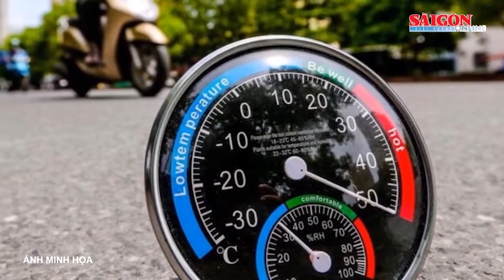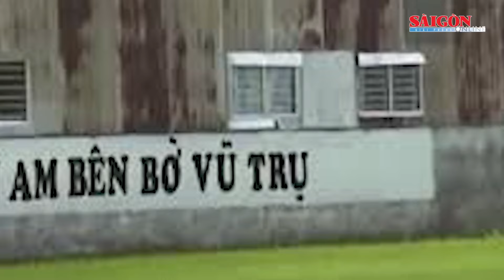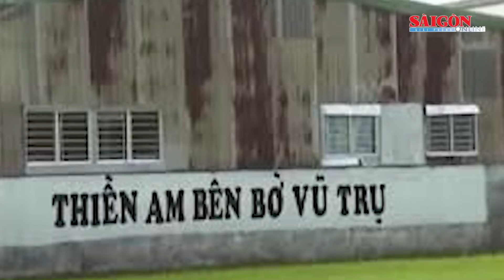Tin nóng 24H ngày 10-7: Cháy lớn cây xăng ở Bắc Ninh; Tịnh thất Bồng Lai; Vụ tấn công bằng búa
SGGP | Tin nóng 24H tổng hợp trên Báo Sài Gòn Giải Phóng có các thông tin đáng chú ý sau:
-Thêm một người tử vong; Bắc Ninh: Cháy lớn ở cây xăng khi xe bồn đang tiếp xăng;
-Bà "trùm" đường dây mua bán hóa đơn hơn 4.000 tỷ đồng lãnh án 5 năm tù;
-Tạm giữ hình sự cha dượng xâm hại tình dục bé gái 10 tuổi;
-Vụ án Phúc Sơn: Cơ quan điều tra thu 500 lượng vàng và hơn 1.000 sổ đỏ;
-Vụ đầu độc người thân bằng xyanua ở Đồng Nai - Do mâu thuẫn gia đình và nợ nần;
-Sắp xuất hiện một vùng áp thấp;
-16 địa phương có nguy cơ không đảm bảo tiến độ số hóa sổ hộ tịch;
-TPHCM: Cửa ngõ phía Đông kẹt xe kéo dài;
-Cà Mau: 4 căn nhà bị sạt xuống sông trong đêm;
-Vụ nữ trung tá công an bị tấn công bằng búa: Hung thủ có nhiều tiền án, gây án rất dã man;
-Khởi tố đối tượng giết người tại Quảng Ngãi;
-Khởi tố Lê Thanh Nhất Nguyên ở Tịnh thất Bồng Lai về tội lừa đảo chiếm đoạt tài sản;
-TPHCM: Triệt phá nhiều đường dây cá độ bóng đá mùa Euro;
-Nghi mâu thuẫn tiền bạc, chồng dùng xăng đốt vợ.